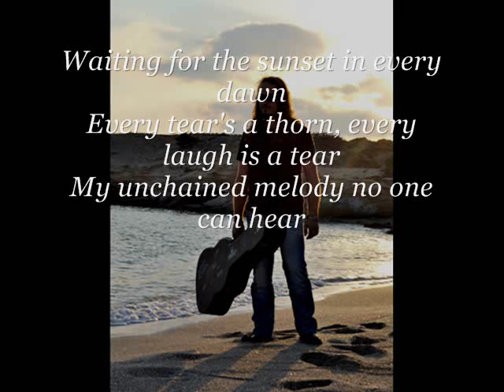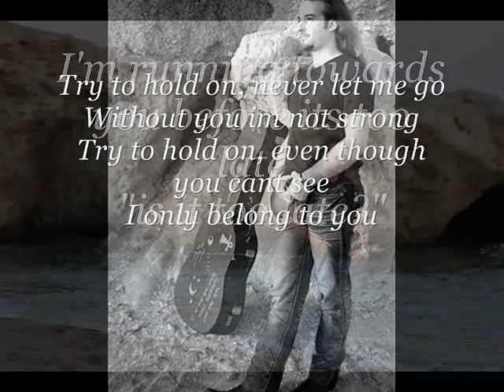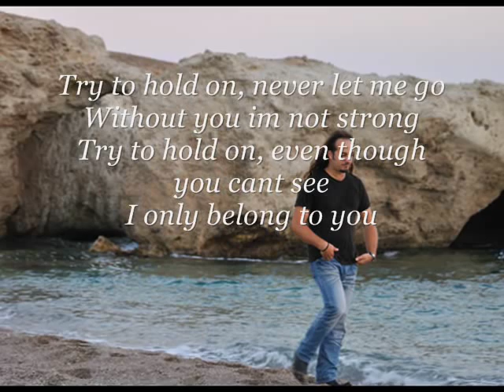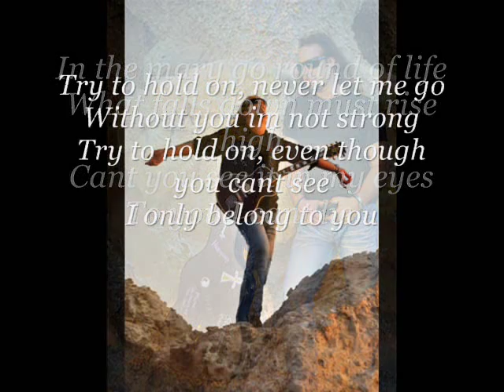Elias Othitis - Merry go around of life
One of my first home recordings recordings